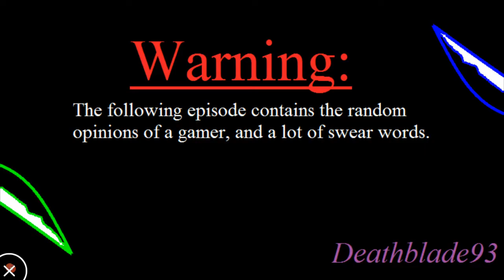I Lose Two! Pokémon Bloody Platinum Randomizer Nuzlocke Ep.25!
What up people Deathblade93 here bring you another episode of Pokémon Bloody Platinum Randomizer Nuzlocke. Thanks to the Mobizen App. I only played this rom hack once and found it enjoyable, I thought it would be fun randomized.

What's Randomized!
-Pokémons abilitys
-TMs
-Items
-Encounters/Static Encounters
-Trainer Pokémon

RULES OF NUZLOCKE:
1st: Nickname each Pokémon
2nd: If Pokémon faints its consider dead
3rd: One encounter for each route/area
4th: Dupes/Species Clause is if you run into a Pokémon you have/caught you can skip to catch a different one.
5th: Shiny Clause is if you run into a shiny you can catch it even if you already had an encounter for the route/area.